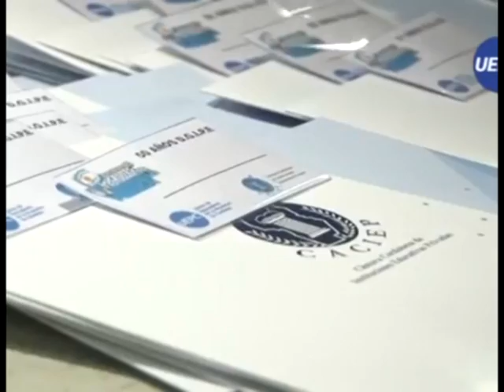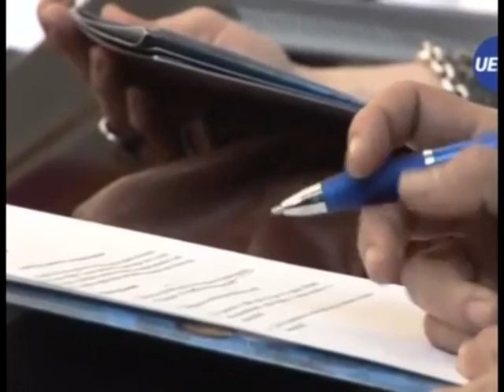VIVIANA FARAVOLINI - ELECCIONES UEPC